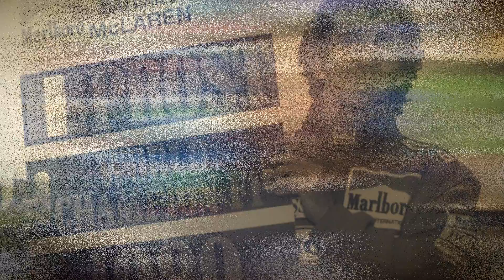TÍTULOS MUNDIAIS DECIDIDOS na PENÚLTIMA CORRIDA do ANO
Neste próximo final de semana, nós teremos o GP da Arábia Saudita 2021. É a penúltima prova da temporada, e uma prova que pode definir o campeão mundial de F1 da temporada 2021. Algumas combinações de resultados podem deixar o título nas mãos do holandês Max Verstappen faltando ainda uma prova pra terminar o campeonato. No decorrer da história da F1, nós tivemos algumas temporadas em que os títulos mundiais foram definidos na penúltima corrida do ano, como pode acontecer agora em 2021. No vídeo de hoje eu trago algumas destas decisões de títulos mundiais que aconteceram na penúltima etapa da temporada.

Quer anunciar a sua marca ou o seu produto no Rock And Race? Propor alguma parceria ou algum projeto em conjunto?